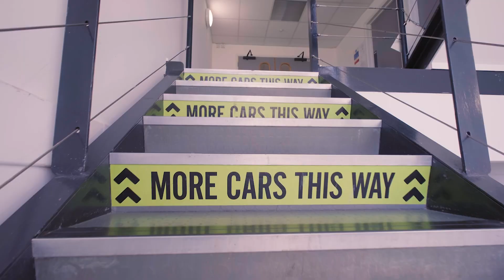Hendy Car Store Portsmouth | Showroom Walkaround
Welcome to Hendy Car Store Portsmouth. Find us on Painter Close, Portsmouth PO3 5RS.